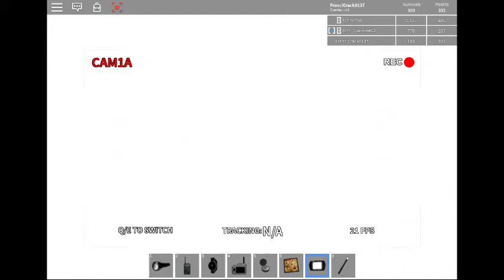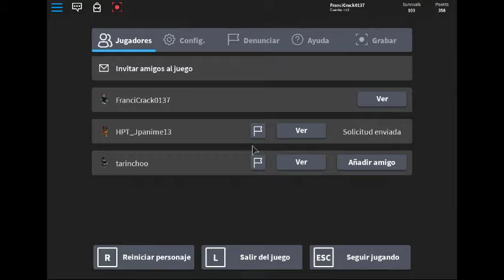The Rake: Hora de Sangre 3!